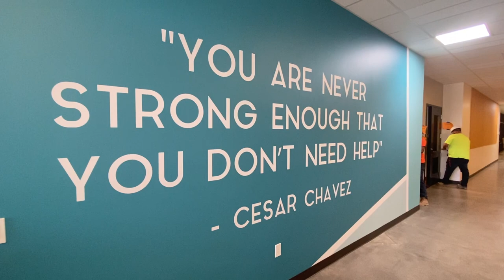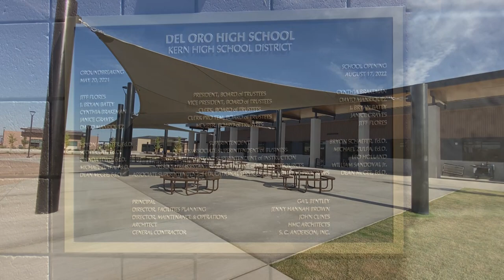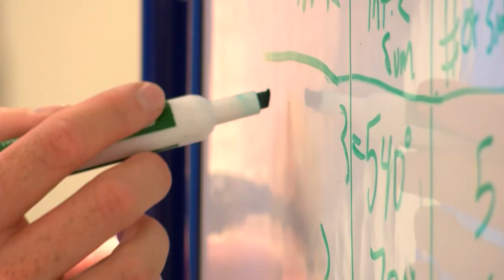KHSD Summer Wrap-Up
Please enjoy the KHSD Weekly Wrap-Up summer edition featuring:
Del Oro High School Shines Bright
Congrats Summer Graduates
CTE Jr. High Summer Camp
SkillsUSA Kern County Brings Home Gold
KHSD Honored at Beautiful Bakersfield Awards
Teachers & Staff Prepare for New School Year